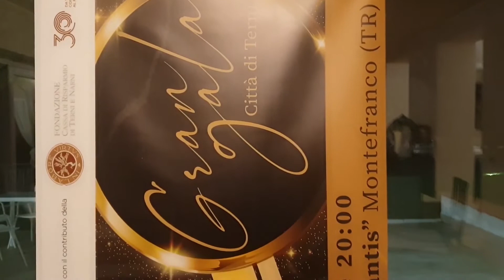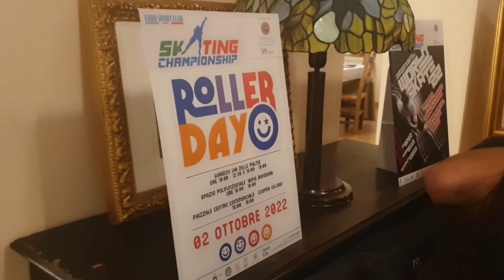"Date il massimo e sarete campioni" le emozionanti parole dell'ex ct di pattinaggio Martignon